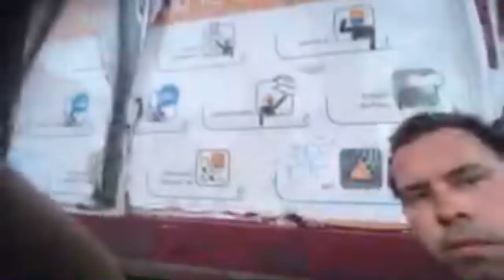100k subscribers live explore at a huge Blast Furnace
Our book is finished !